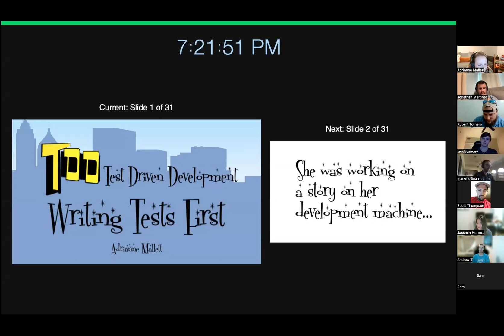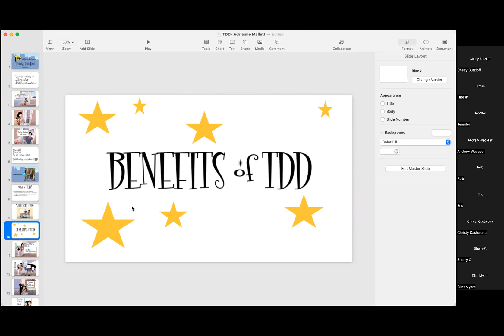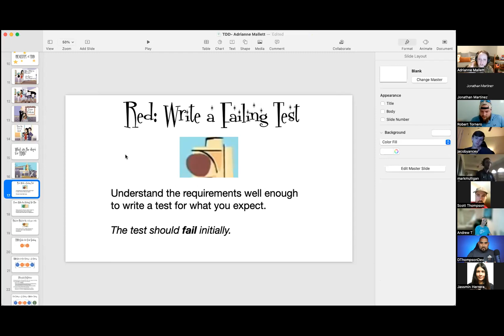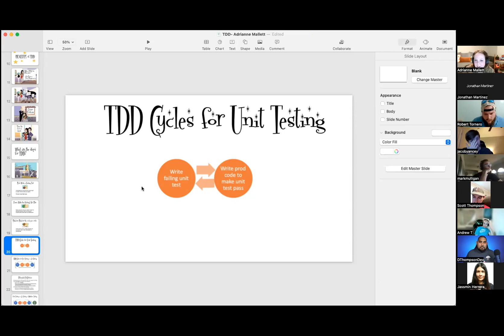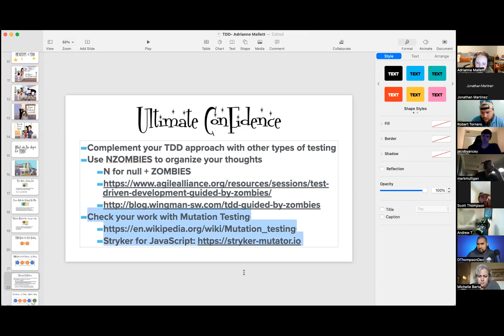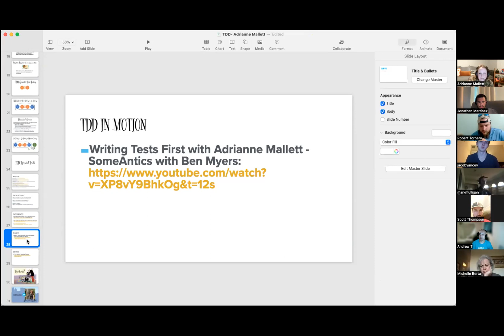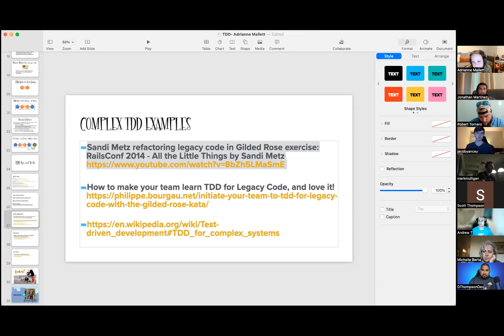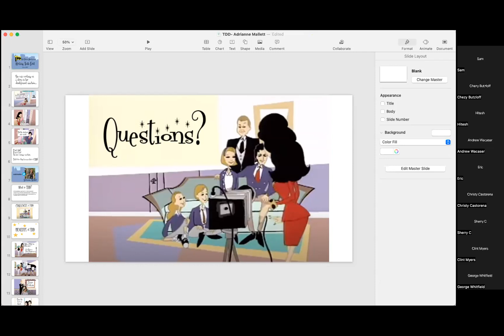June 30, 2022 fCC Meetup - Test-Driven Development w/ Adrianne Mallett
This is a video recording of the fCC Dallas Meet up from June 30th, 2022. The agenda was as follows:

When: June 30th at 7:00 PM.

Where: Your computer!

What: An fCC Dallas Meet up.

Agenda:
7:00-7:15 - Social, open job mic, networking.

7:15-8:00 - Test-driven development (TDD) is an iterative approach to software development where you think through your requirements before writing your code. What are TDD’s benefits and challenges? What is the TDD methodology? When should I refactor? Will it add a lot of time? Get answers to these questions and more!

Adrianne Mallett is a front-end software engineer at USAA. She is extremely passionate about creating beautiful, accessible experiences for users. She loves improving processes, high code quality, automated software testing and exchanging best practices with peer developers at her company and in the industry. Adrianne lives in San Antonio with her husband and two Devon Rex cats. Her hobbies include teaching her cats tricks, practicing ukulele, assembling epic charcuterie boards and trying new types of cheese.

8:00-8:15ish - More social and informal time where you can speak to each other.

Come hang out and find out if web dev is the field for you!

We will be posting all of our meetup recordings here and there will be more playlists with helpful information coming soon.